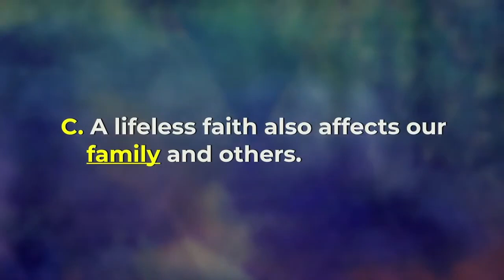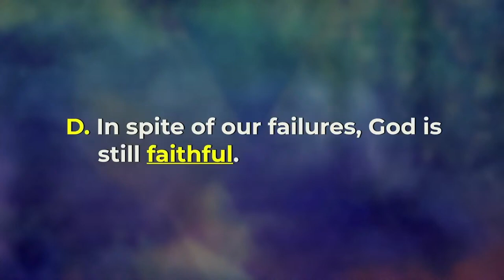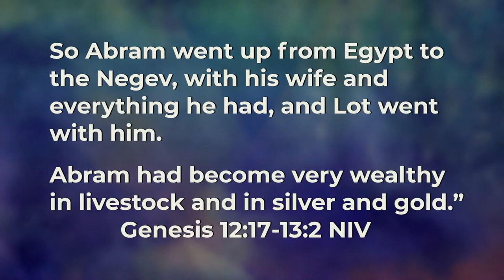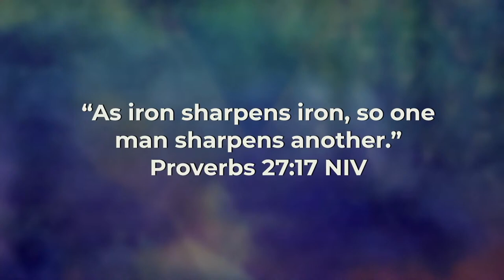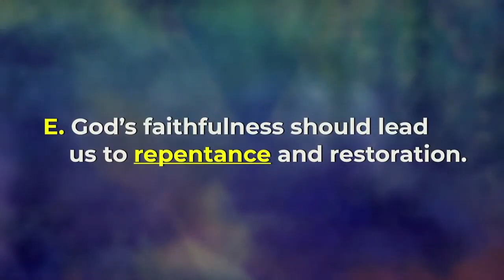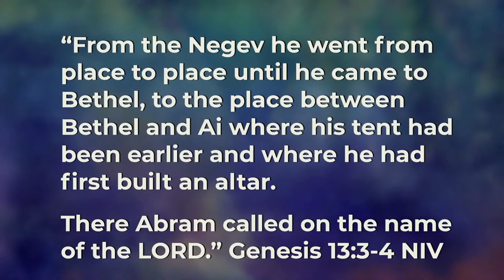Wavering Faith and an Unwavering God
A. Our faith can waiver during _________________.

B. A wavering faith can lead to a ___________________ faith.

C. A lifeless faith also affects our _________________ and others.

“Do not be deceived: God cannot be mocked. A man reaps what he sows.”  Galatians 6:7 NIV

D. In spite of our failures, God is still __________________.

“But the LORD inflicted serious diseases on Pharaoh and his household because of Abram's wife Sarai. So Pharaoh summoned Abram. ‘What have you done to me?’ he said. ‘Why didn't you tell me she was your wife? Why did you say, ‘She is my sister,’ so that I took her to be my wife? Now then, here is your wife. Take her and go!" Then Pharaoh gave orders about Abram to his men, and they sent him on his way, with his wife and everything he had. So Abram went up from Egypt to the Negev, with his wife and everything he had, and Lot went with him. Abram had become very wealthy in livestock and in silver and gold.” Genesis 12:17-13:2 NIV

“As iron sharpens iron, so one man sharpens another.” Proverbs 27:17 NIV

E.  God’s faithfulness should lead us to ___________________ and restoration.

“From the Negev he went from place to place until he came to Bethel, to the place between Bethel and Ai where his tent had been earlier and where he had first built an altar. There Abram called on the name of the LORD.” Genesis 13:3-4 NIV